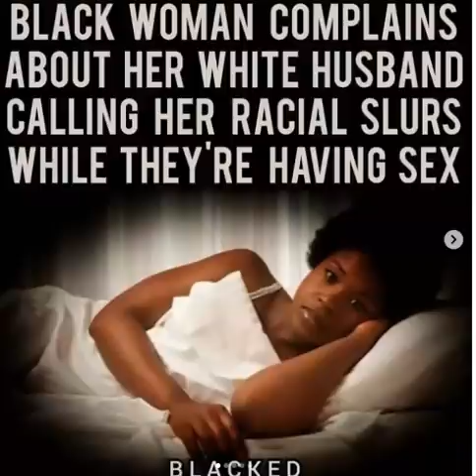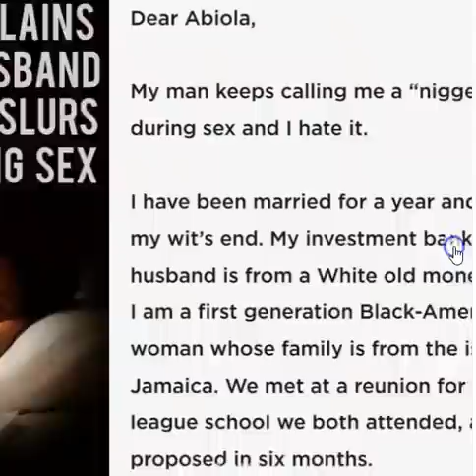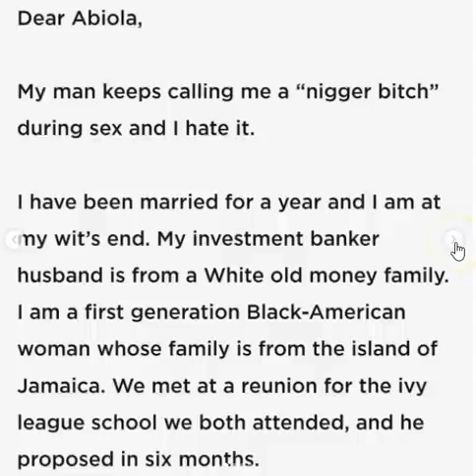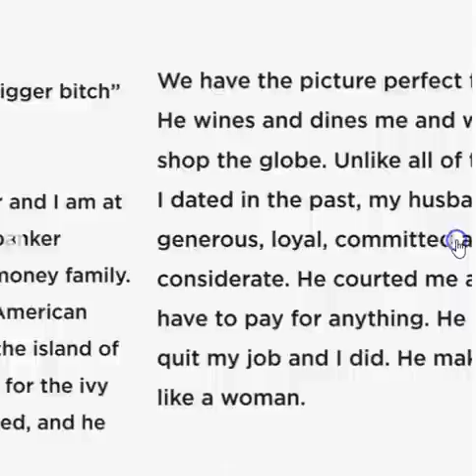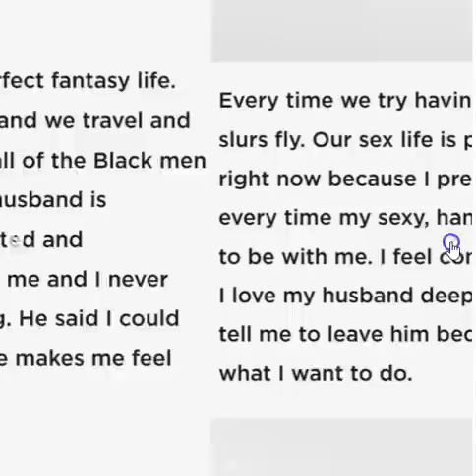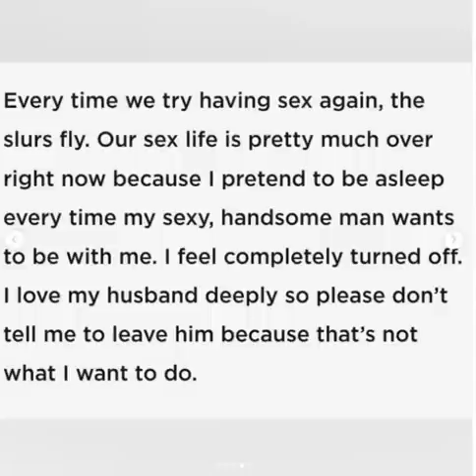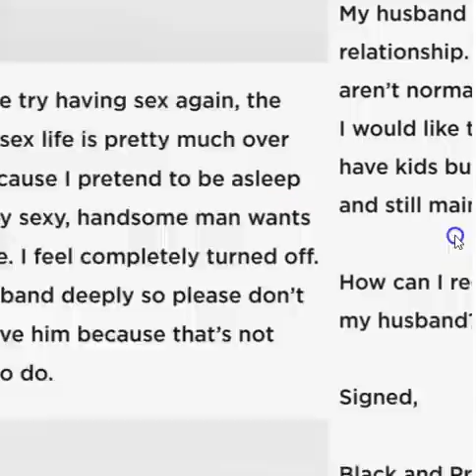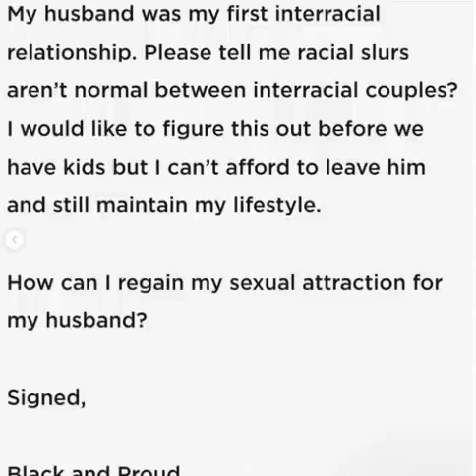The Mammy Diaries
A post that I came across on social media shows how down bad these divestors truly are. This shameless BlacKKKaren wrote a letter to this complete stranger about the racism she is dealing with when it comes to her "Brad" in the bedroom and needs help. She also doesn't fall short of throwing black men under the bus in her little distress call.